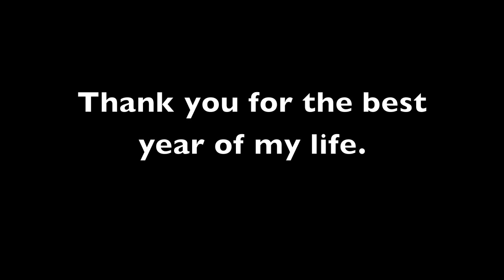Year Course 2012 - 2013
The best 9 months of my life :)

Teenage Crime - Adrian Lux
Muny - Nicki Minaj
Looking For Some Girls - DJ Kronic
How Far We've Come - Matchbox Twenty